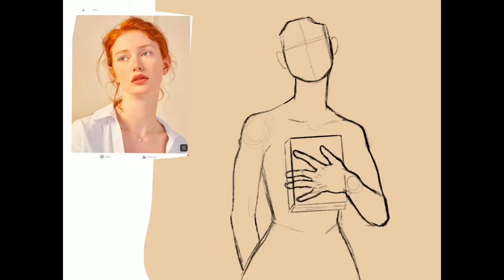Shallan from The Stormlight Archive Speedpaint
Shallan from the stormlight archive by Brandon Sanderson Speedpaint music by Rlife